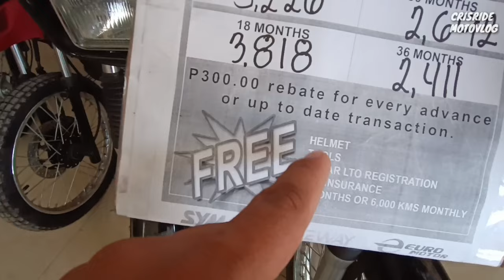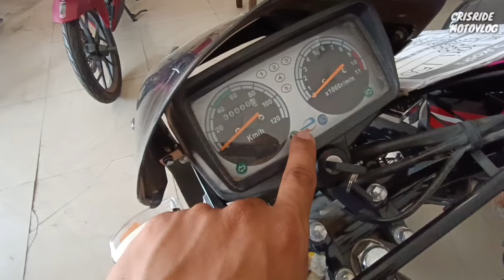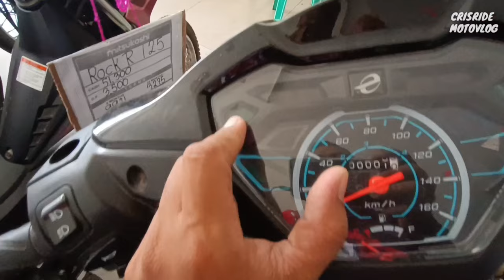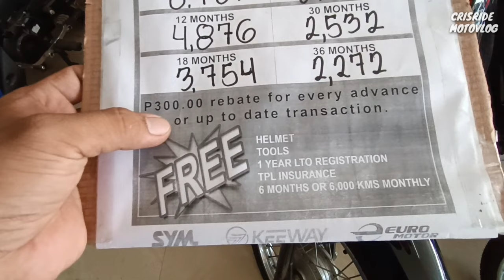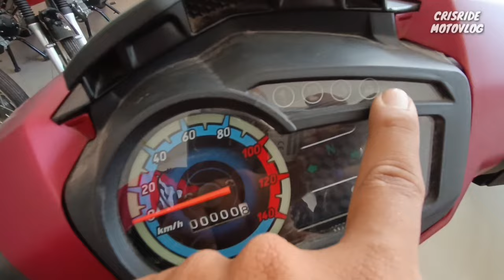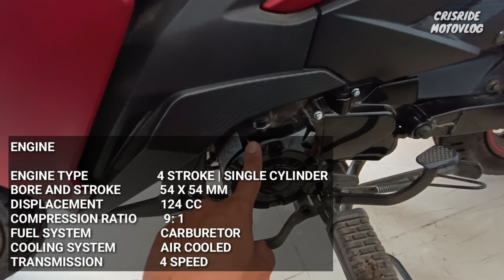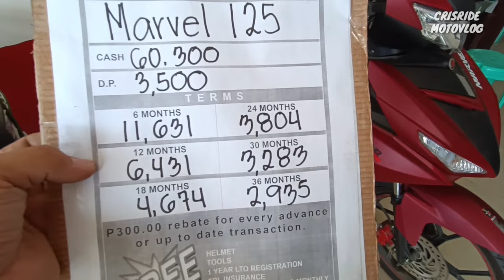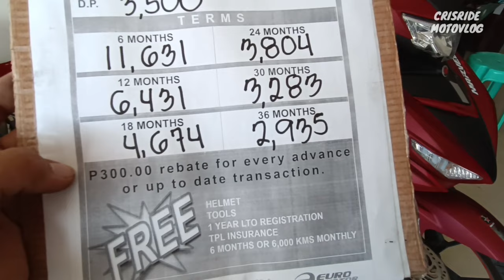Matibay Na, Barato Pa! EURO MOTOR 150 Daan Hari, Quick review ,Price update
Euro motor 150, Daan hari
Quick review